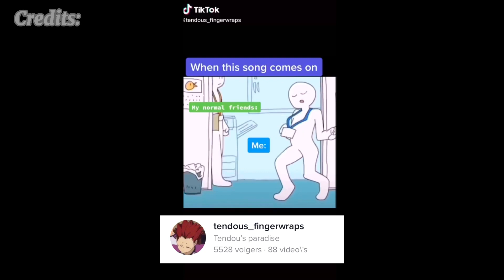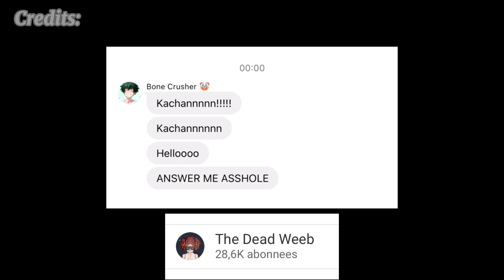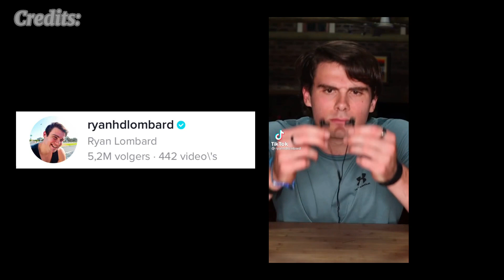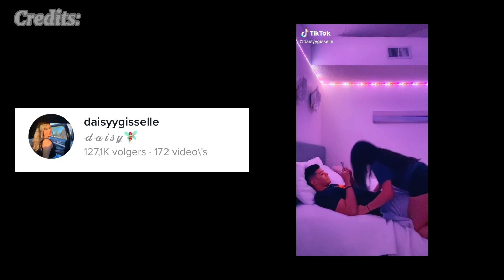Some mha characters react to tiktok’s {bakudeku} ep1??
Bakudeku